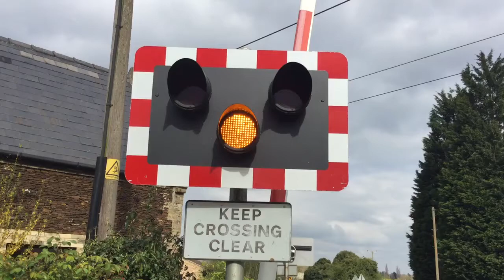Denver Level Crossing (Norfolk) Sunday 02.04.2017